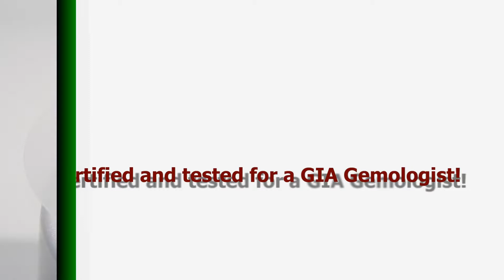0.53 CT UNTREATED DARK DRINK COLOMBIAN EMERALD 7.13x4.63mm/2910/YB.